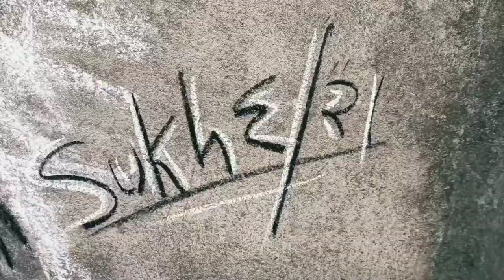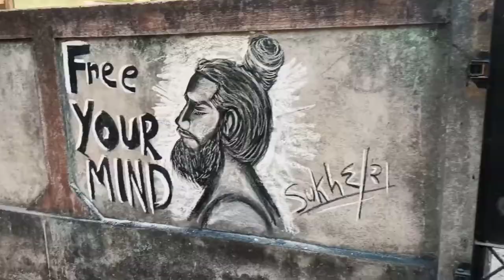Free your mind 🍂 || Last Video of 2021 🥺 || Art With Sukhe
About this Video :

Is video me mene Angar se wall me rendomly drawing banaya hai. I hope yeh video appogo ko atcha lagega. agar video atcha laga toh channel ko subscribe karke video ko like kar dena ❤❤❤

About this Channel :

Hi Everyone , This channel is only Art related. This is my art Channel. In this channel we talk about art related tips and tricks. I Have drawn pencil art video. Please watch the video completely and send  your feedback, throw comments.